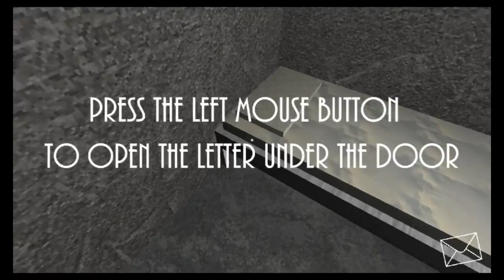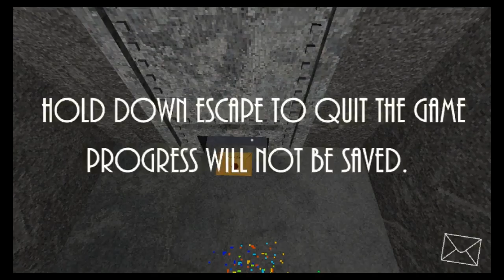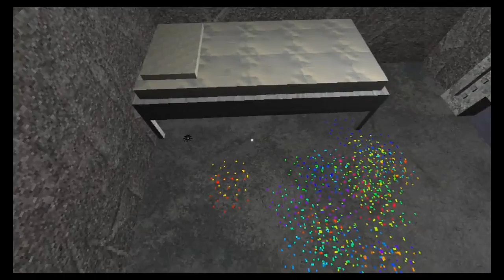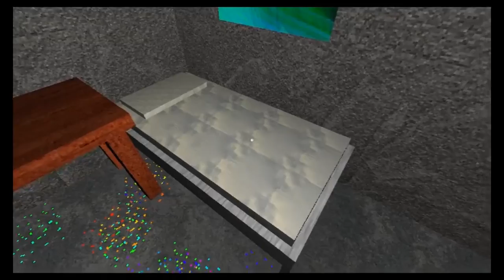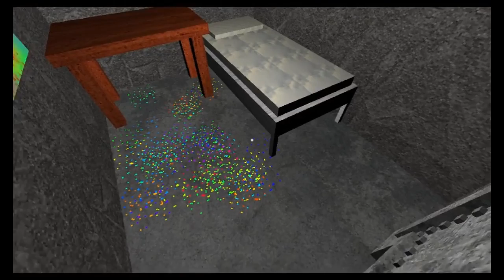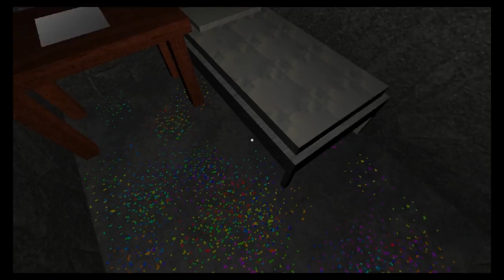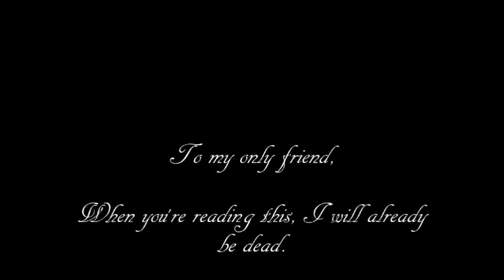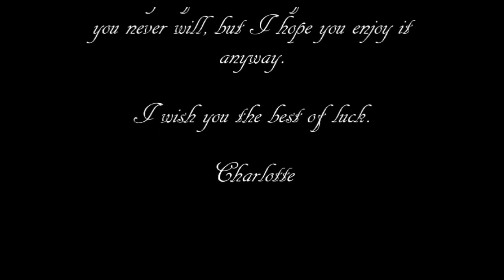Presentable Liberty ''mail time!''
This is a very scary game if you ask me. kinda made me a little insane.